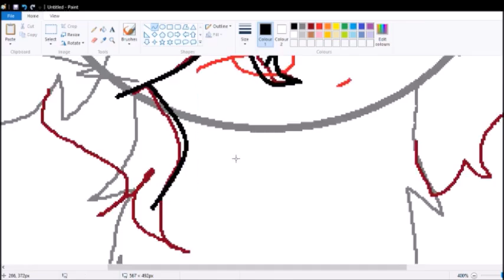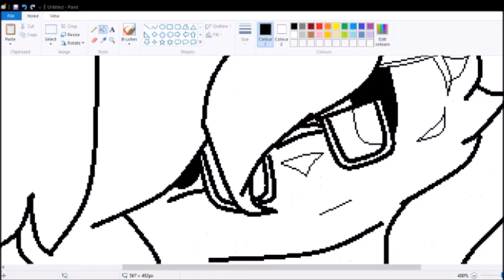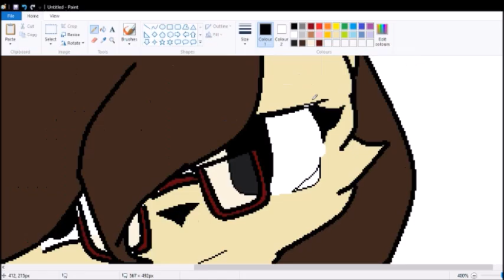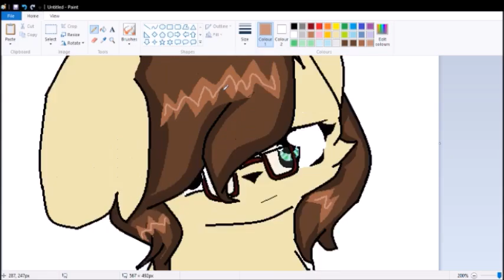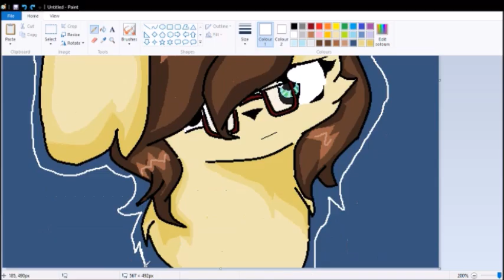Anabelle || speedpaint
well I didn't drew her till now, did I?
Also since she keeps changing her hairstyle i needed to update things xD I hope this will remain her oc because i cant change the hairstyle every week it'll be confusing xD

songs:
Best friend- Nishino Kana
Ice cream - OMFG